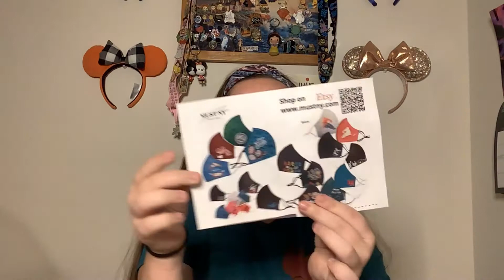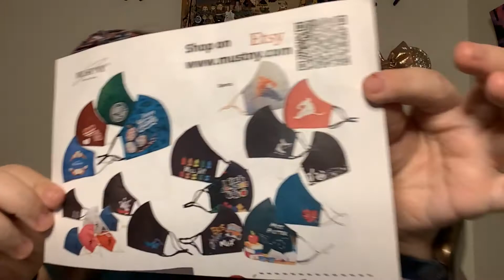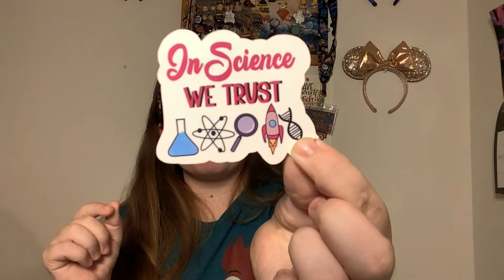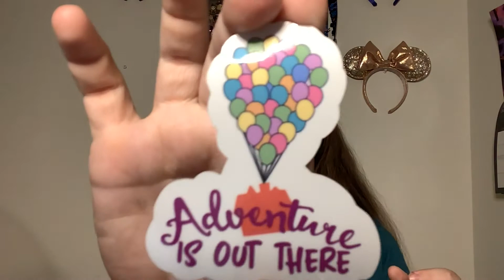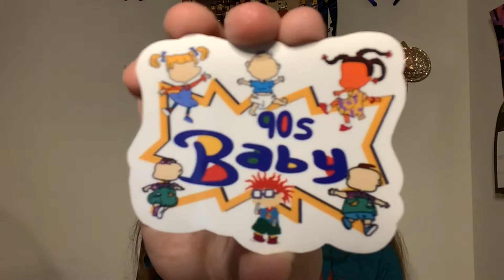Small Shop Magic Mail | Best Disney Accessory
3 wonderful small shops today check them out!

Stickers from my friend Allison (Crafty Cottage Studio) Check her out:
Etsy Shop

Masks from MUSTNY: